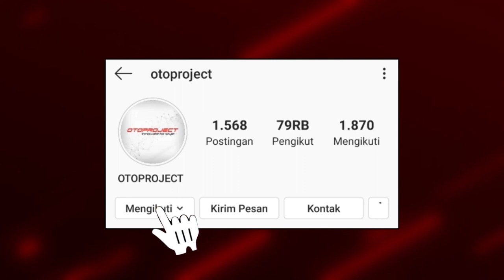Tutorial: Rear Ladder for Suzuki Jimny by OTOPROJECT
Hallo, Sahabat Oto!! Video kali ini akan menampilkan cara pemasangan Rear Ladder alias tangga mobil pada Suzuki Jimny kalian. Rear Ladder memudahkan anda memanjat mobil kalian ketika anda ingin melakukan sesuatudi atap mobil anda. Video ini akan memudahkan kamu untuk melakukan pemasangannya sendiri tanpa harus membawa ke toko variasi loh! Yuk di cek dulu!